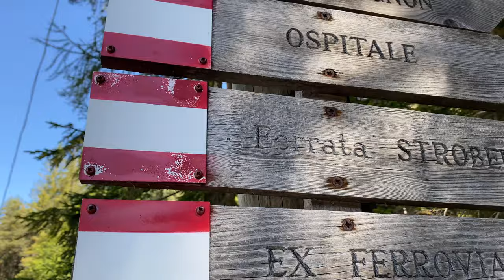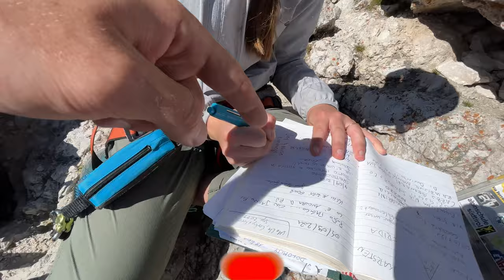CLIMBING EUROPEAN VIA FERRATAS: How To Climb A Via Ferrata in Cortina, Italy. Dolomites Via Ferrata.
So you’re crazy enough to do a European Via Ferrata? Watch and learn as Nina and I conquer this climb in Cortina, Italy.

One Week Dolomites Itinerary:
Day 1: Pick up rental car in Verona and drive to Santa Magdalena
Day 2: Hike the Adolf Munkel Trail and drive to Ortisei
Day 3: Hike/Cable Car to Seiser Alm and Seceda
Day 4: Drive the Great Dolomites road to Cortina d'Ampezzio, climb Via Ferrata Strobel (experience required)
Day 5: Explore Tre Cime di Lavaredo and Cadini di Misurina (stay at Rifugio Lavaredo mountain hut)
Day 6: Hike and explore Lago di Braise
Day 7: Return Rental Car to Verona

1. Answer the question asked in the video
2. Must comment before 12/4/2022
3. Will only ship prizes within the U.S.

Attack and Defend Card Game

If you haven't met us yet, we are Jay and Nina! Husband and wife adventurers from Southern California. We love all things outdoor and travel. We spent all of last year living the vanlife while traveling all over the U.S. so we decided to create this channel + an Instagram page to help us capture and share all of these incredible memories!

We include these time stamps so you can skip around our videos and only watch what you care about! However, we do create the full length videos because we think they're fun + valuable. PLUS, one of the best ways you can support us is with WATCH TIME! So if you don't mind sticking around to watch the parts that might not be as interested--know that it helps us a TON! Thanks again!

0:00 Intro
0:25 THANK YOU FOR 1K SUBS!
1:01 Driving the Great Dolomites Road
2:03 Via Ferrata Approach
3:24 What is a VF?
3:52 HOW to Climb a VF!
5:28 CLIMB TIME.
6:43 Push to the Summit
8:24 WE MADE IT
9:35 Giveaway!
10:15 Deadly Descent
11:21 Nina is PISSED
12:44 Hoppin to the Hotel
13:53 Worst. Jacuzzi. Ever.
14:27 Outro

CAMERA GEAR USED:
Sony a6500 (35mm f1.4, 18-105mm f4)